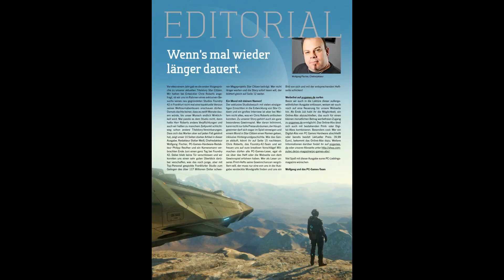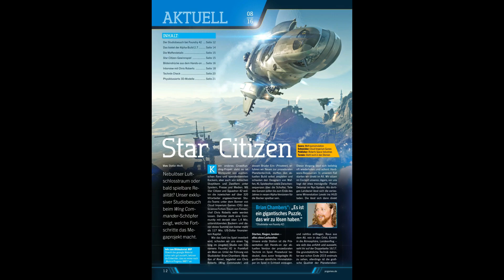Star Citizen - Imagination is the new limit! (My Thoughts & BritizenCon 2016 parts)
After a Tweeter post by Brian Chambers i was hit by a realisation that we are in a moment where boundaries in Games are completely broken and anything is possible! My rant about there Procedural Tech reveal in a magazine called PC Gamer in Germany.

- BoredGamer -
Star Citizen | BritizenCon 2016 | Developer Panel video:

Star Citizen Music by Pedro Camacho